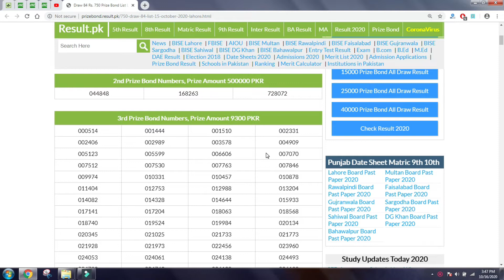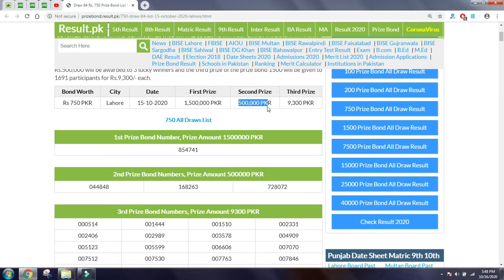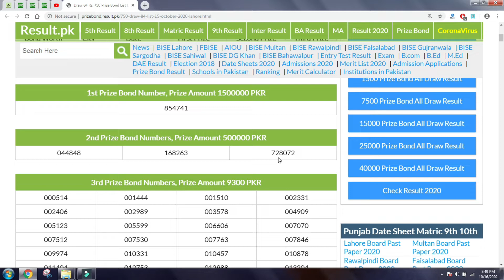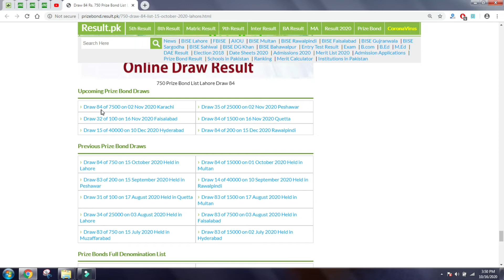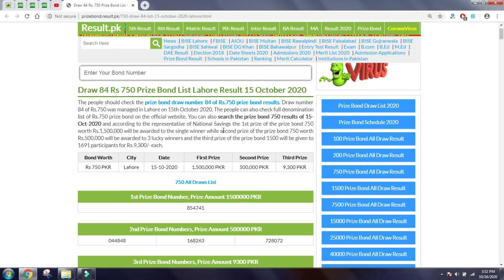750 Prize Bond Result 16 October 2020 Draw list 84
750 Prize Bond Result 16 October 2020 Draw 84

750 Prize Bond Result
750 Prize Bond list
750 Prize Bond Result 16 October 2020 Draw list 84
750 Prize Bond Result Draw list 84
750 RS. Draw list 84
750 16 October 2020 Draw list